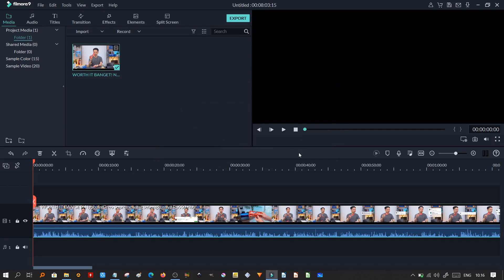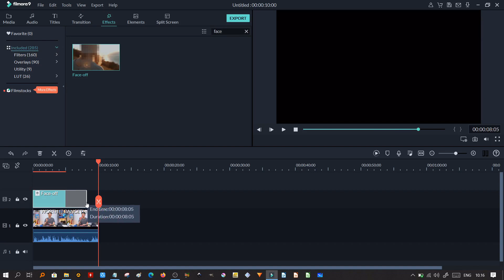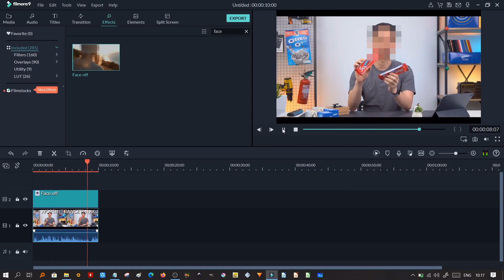Cara Sensor Wajah dan Suara Orang | Filmora 9 Tutorial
Halo temen-temen semuanya, di video ini saya akan kasih tahu kalian bagaimana cara sensor wajah dan suara orang di Filmora 9. Tonton videonya sampai selesai ya.